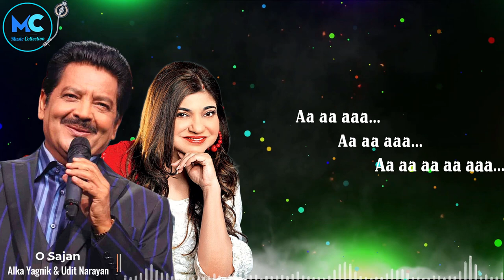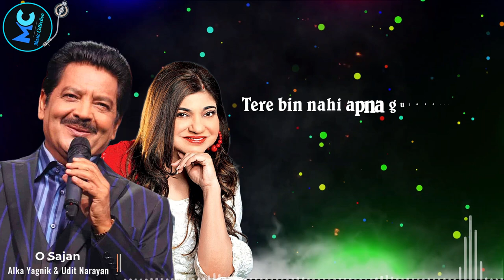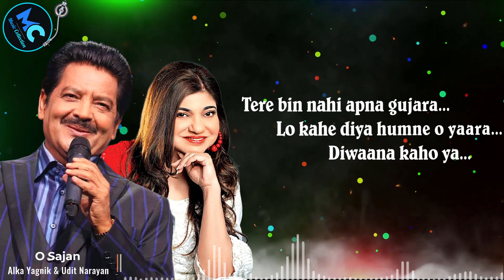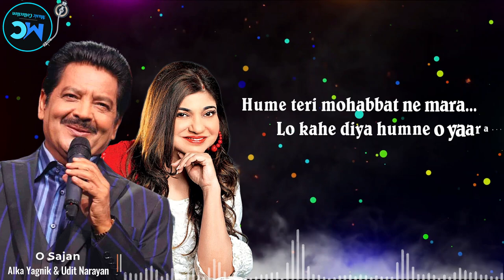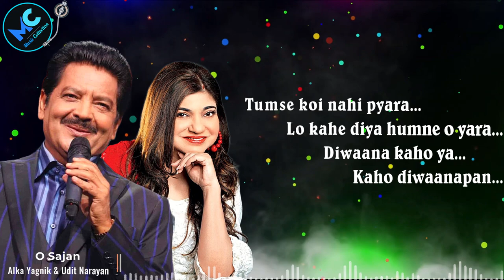O Sajan (Lyrics) - Udit Narayan, Alka Yagnik | Tarzan The Wonder Car | 90s Hit Love Romantic Songs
O Sajan (Lyrics) - Udit Narayan, Alka Yagnik | Tarzan The Wonder Car | Ayesha Takia | 90s Hit Love Romantic Songs

🎧 Description :
Enjoy the song of Bollywood "O Sajan" which sung by "Udit Narayan & Alka Yagnik."

Singers : Alka Yagnik, Udit Narayan
Song Lyricists : Sameer
Music Composer : Himesh Reshammiya
Music Director : Himesh Reshammiya

🎼O Sajan Lyrics : 👇

🔊 O sajan, o sajan
🔊 Le gaya tu mera mann

🔊 Tumse koi nahi pyaara
🔊 Lo kahe diya humne o yaara
🔊 Diwaana kaho ya kaho diwaanapan

🔊 Kya haale dil tha tumse milne se pahele
🔊 Kitne tanha kitne hum akela

🔊 Tumne mil ke wo dard jagaya
🔊 Chain me bhi chain na aaya
🔊 La la mai bhi diwaani ho gai tuj me kho gai

🔊 Tere bin nahi apna gujara

🔊 Teri diwwangi mai esa hai aalam
🔊 Ho jaaya jo bhi tumhe paana hai jaanam

🔊 Dhadkano mai apni chupa ke
🔊 Le jaayenge tumhe tum se chura ke
🔊 Soda tujse is dil ka kar liya saathiya

🔊 Hume teri mohabbat ne mara